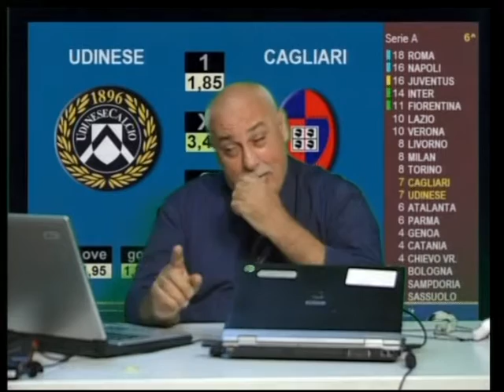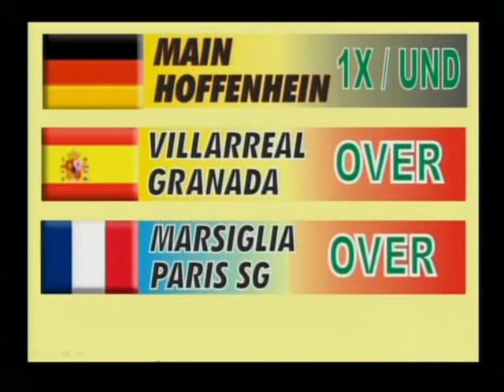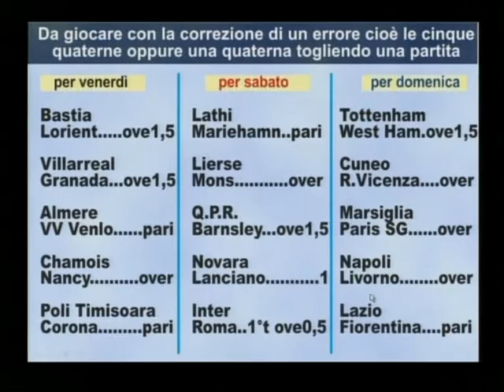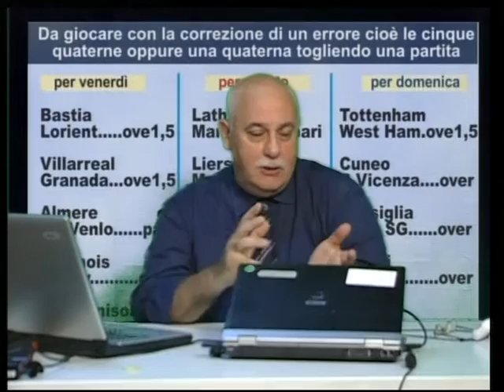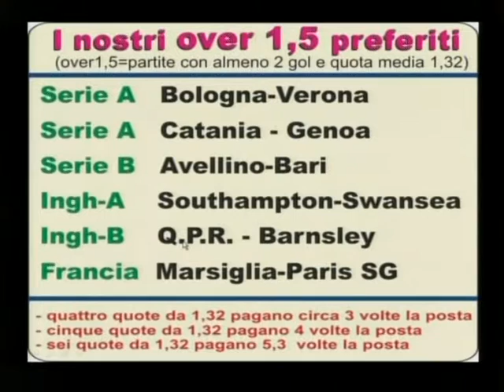Totomarket Scommesse 03/10/2013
Totomarket Scommesse 03/10/2013 - Programma televisivo condotto da Giuseppe Cinà in onda su Tele One, Antenna Uno, Video One e Tele Palermo